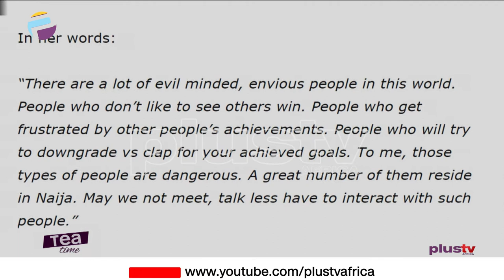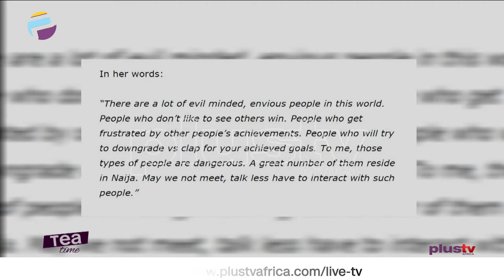Beyonce Donate $500K To Help Families Facing Eviction | Toni Payne Laments Over Evil People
Beyonce Donating $500K To Help Families Facing Eviction Amid Covid-19 Pandemic